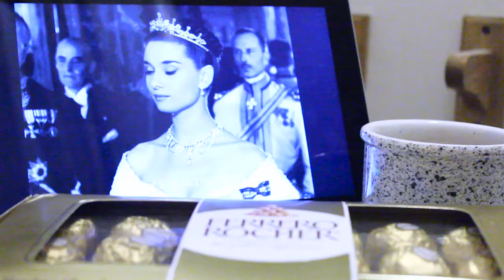Alone Time ☕ Skincare & Relaxing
Just a lil Valentines Day video for anyone who just wants to treat themselves :)

Ps. I don't really use measurements for my scrubs and DIYs, I just eyeball it and it comes out pretty good!